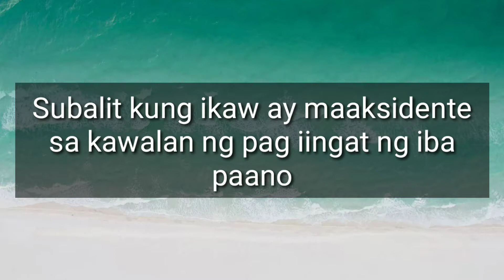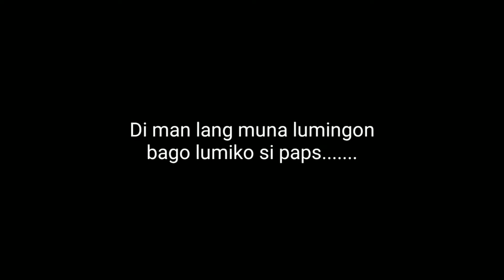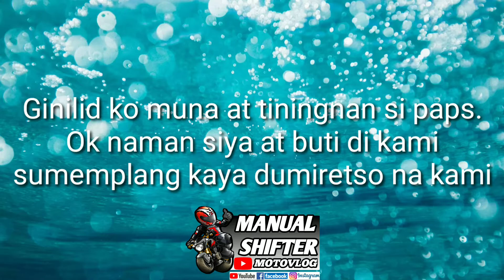The Accident || Valentine's Day Ride To Batangas || Episode 3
Napaka importante na siguraduhin munang walang sasakyan na parating bago magdesisyong lumiko para maiwasang maaksidente at makaaksidente.

► i-Like ang ating Official facebook page ◄